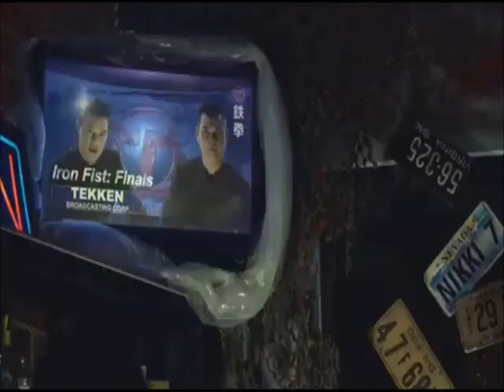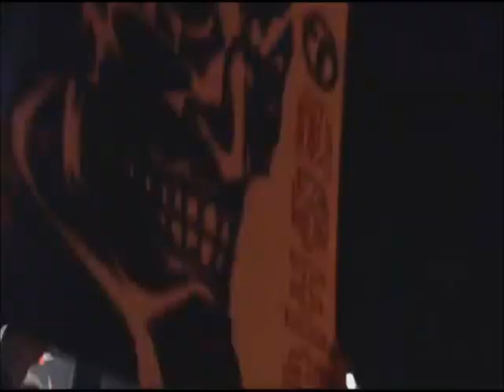TEKKEN 2010 FINAL ROUND JIN VS YOSHIMITSU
IN THE ORIGINAL CUT OF TEKKEN JIN ACTUALLY FIGHTS 3 TIMES HIS REMATCH WITH FURY THEN THE CHAMPIONSHIP MATCH OF JIN VS YOSHI AND FINALLY JIN VS KAZUYA. ALSO WE SEE THE FULL FIGHT AS IT WAS ORIGINALLY INTENDED AND IT LOOKS ABSOLUTELY BEAUTIFUL ALL EDITED TOGETHER.